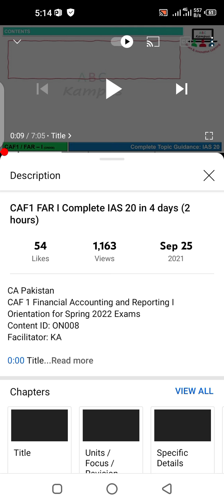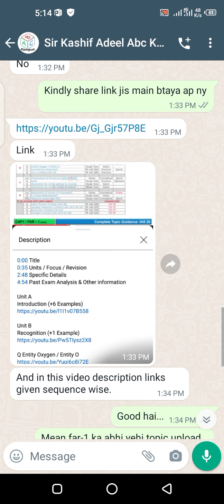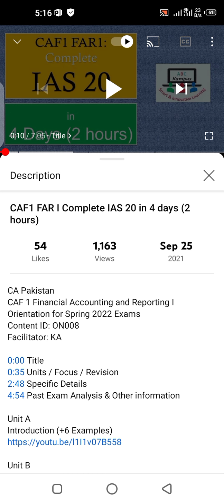Procedure To Access Free CAF-01 Far-1 Lectures || ABC Kampus | FAR-2 | BLAW | CLAW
Watch Scheduled Videos With Sequence At ABC Kampus.